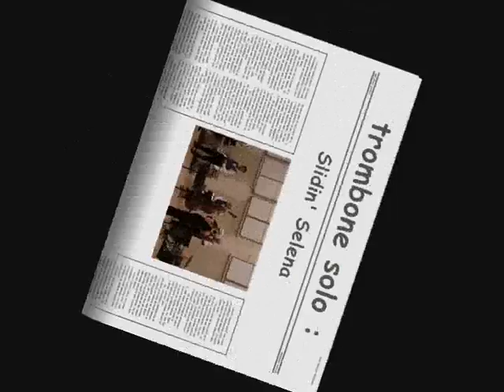Oh Baby! -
Blistering trombone solo by Slidin' Selena on : Oh Baby!
Another piece that was early on, 1928, recorded by Fletcher Henderson and his Orchestra. Jimmy Harrison's hot trombone breaks on that session served as an inspiration for Selena to record this version.
Selena stars on the slide trombone
Michel Muller provides groovy lead lines, he's the guy that hits them high.
H.H. plucks that bass.
Ray Vanderhooft hits them drums and cymbals.
Koos Greven provides the swinging rhythme groove with his great Gibson guitar, as if he were a grandson of Freddy Greene.
Bert Brandsma leads the band, playing his alto sax besides.